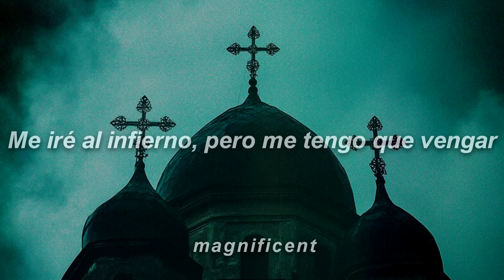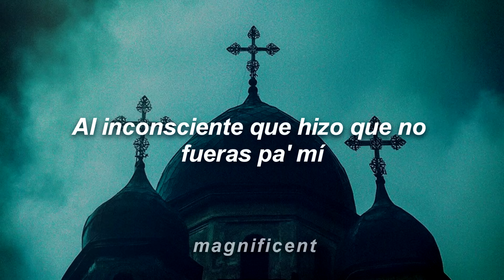Oscar Maydon, Fuerza Regida - Tu Boda (Letra)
🎤 Letra: Oscar Maydon x Fuerza Regida - Tu Boda

[Intro: Óscar Maydon]
(Siento un vacío muy frío por dentro, mi amor)
(Cuando te fuiste, te robaste mi corazón)
(Me quedé loco de tanto pensar y pensar)
(Me iré al infierno, pero me tengo que vengar)

[Interludio Instrumental]

[Verso 1: Óscar Maydon & JOP]
Quiero manchar el vestido blanco de rojo
Sé que el altar dе Dios es santo, pero, mi amor
Cien invitados y todos tеndrán que mirar
Que nuestro amor va al más allá

[Coro: Óscar Maydon & JOP]
Quiero que bailemos juntos
En el cielo, el infierno, pero sin ese puto
El que te ha apartado todo este tiempo de mí
Al inconsciente que hizo que no fueras pa' mí
Danza, una danza eterna
Pero me voy contigo, pero nos vamos juntos
Llevo tres noches malditas sin poder dormir
Solo pensando y pensando que eres para mí (Que eres para mí)

[Interludio: Óscar Maydon & JOP]
¡Uh!
Me despido de ti para siempre, chiquitita
Ahí le va para todos los que traen el corazón roto
Uh
Y su compa Óscar Maydon
Fuer-za Regida

[Verso 2: JOP & Óscar Maydon]
Camino lento, me duele la respiración
A mil por hora latidos de mi corazón
En el pasillo me vienen recuerdos, flashbacks
Prometimos que los dos iríamos al altar
Te quitó el velo, aceptaste y luego te besóYa has consumado los votos sagrados, mi amor
Un frío muy intenso se llevó todo mi ser
Ya no hay razón pa' estar de pie

[Coro: JOP & Óscar Maydon]
Al que te ha apartado todo este tiempo de mí
Solo pensando y pensando que eras para mí
[Verso 3: JOP & Óscar Maydon]
Miro cómo brillan tus ojos
Me resigno perderte y esta vez para siempre
Me arrepentí de quitarte tu felicidad
Te dejaré una familia puedas comenzar
Me despido, me despido pa' siempre
Y te deseo suerte, y bendigo mi muerte
Se la dedico al amor que nunca funcionó
A la persona que roto tiene el corazón

[Outro Instrumental]